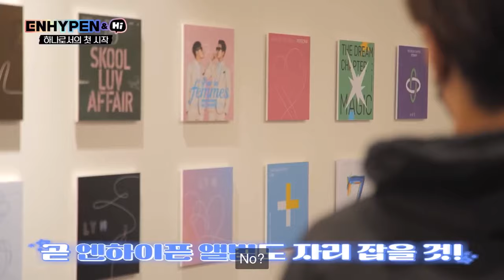BTS X ENHYPEN COMPILATION ❤️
I wanted to make an updated video of BTS and Enhypen interactions! Enjoy ❤️